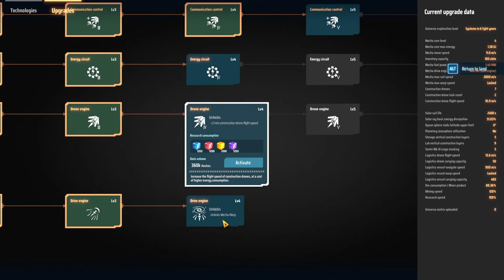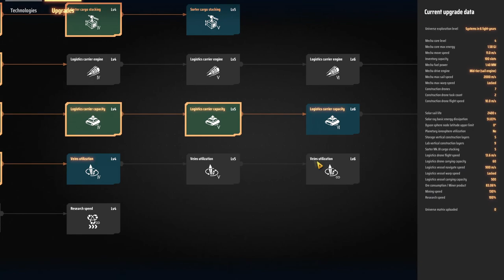Dyson Sphere Program - S01E29 - Smelting Upgrades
And the cycle continues... :D
Finding a shortage anywhere in the chain can give us a good idea of where there may be some lacking production. With a properly organized base, all we have to do is follow 'up' the item chain and we can easily determine what we might be lacking.